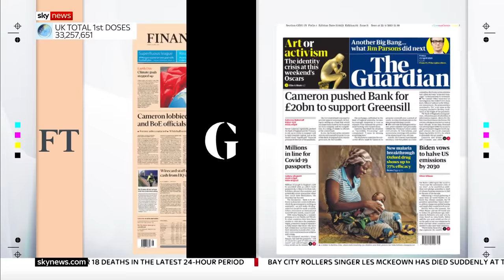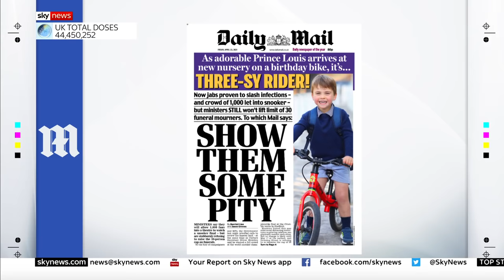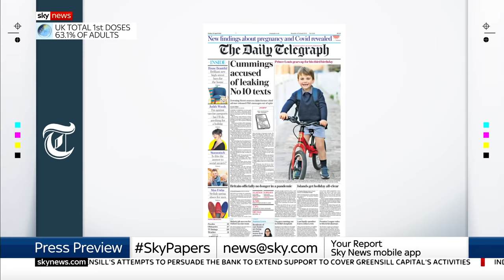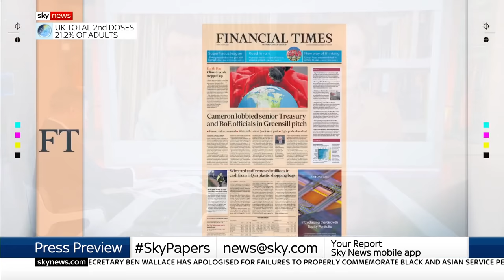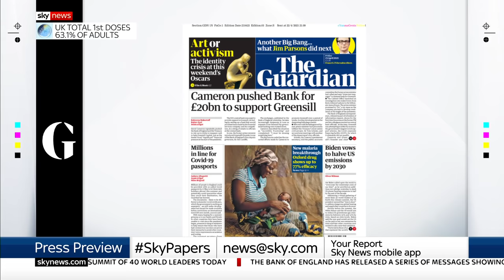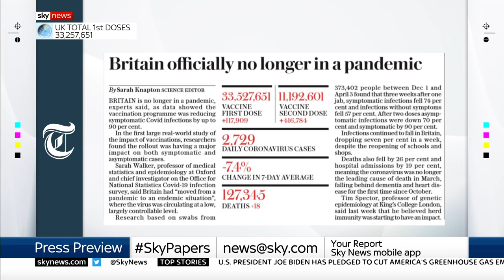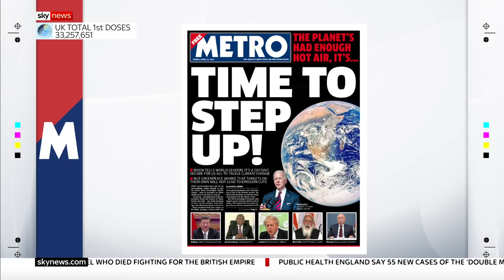Press Preview: A first look at Friday's newspaper headlines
Niall Paterson takes a first look at what's making Friday's headlines with the Financial Times' Whitehall editor, Sebastian Payne and senior editor at The Economist, Anne McElvoy.

and download our apps